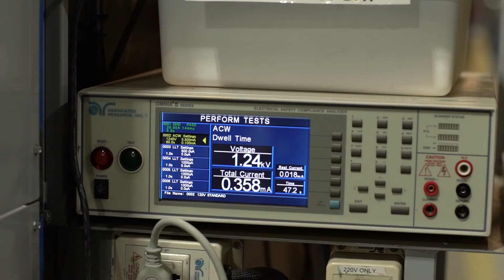Lincoln Chamber 2018 Business of the Year Finalist - Span Medical Products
Congratulations to Span Medical Products, our 2018 Large Business of the Year Finalist!